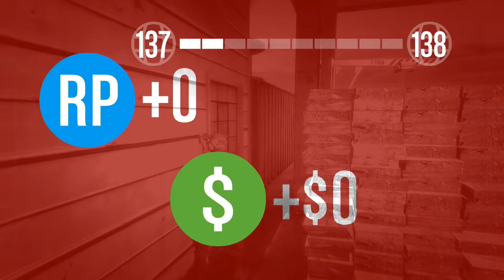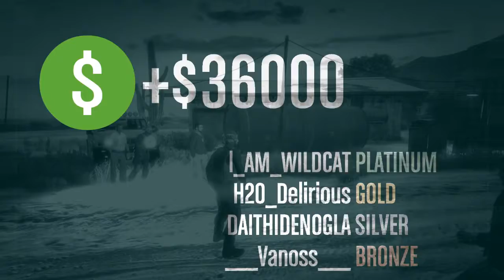أفضل مرحل خاض بonline 5gta في العالم مقدم من أشهر يوتوبر في التاريخ ...